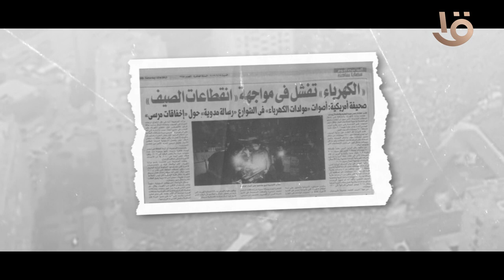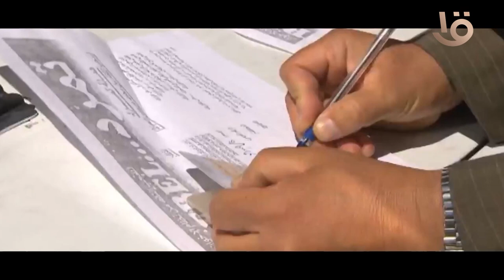حتى لا تكون آفة حارتنا النسيان.. "عجز الوقود يتجاوز 50٪" 15 يونيو 2015